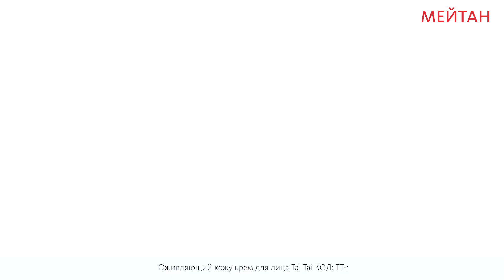Оживляющий кожу крем для лица Tai Tai